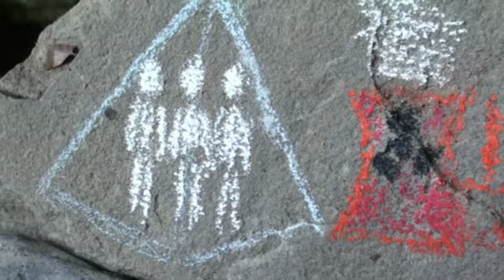What the world might look like after the apocalypse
Deadly virus pandemic? Climate change catastrophe? A vision of a post-apocalyptic world from two perspectives.